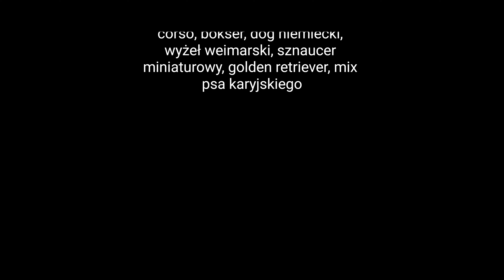Dogs for Personal Protection Poland Sep 13th 2020 obedience and protection training, primary lvl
Film z niedzielnych treningów 13 września 2020r. Pierwsza grupa posłuszeństwa i szczeniaczków, oraz trzej młodzi adepci grupy obrończej. Każdy pies jakoś zaczynał swoją drogę w pracy z Przewodnikiem, dlatego myślimy, że gromadzenie takich materiałów będzie dla Was świetną pamiątką oraz dokumentacją postępów Waszych pupili 🙂 zapraszamy do  obejrzenia